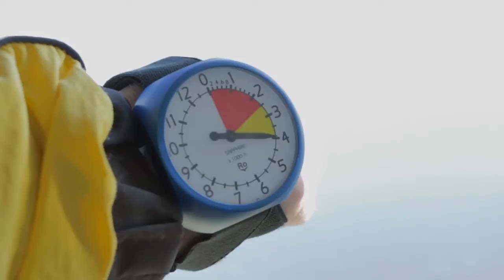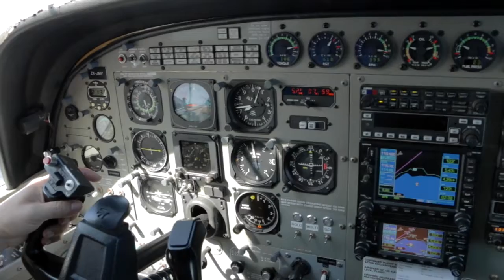SHARON - 070217 - SHARON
SHARON - Taupo Tandem Skydiving - SHARON